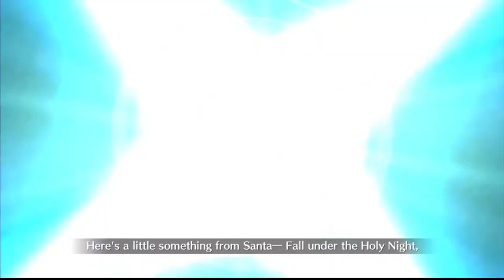Samba Night, Holy Night Read-a-long! Part 5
Team England stands in our way of saving lucha Christmas!